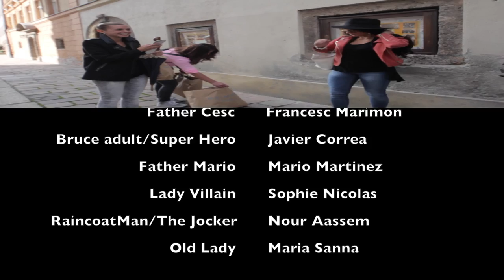A Super Hero (english sub.)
The new mega project of Javier Correa, director of Open the Door and the Short Documental in Indonesia " The Mangunan Experience"

A mix of comedy, action, horror, drama and porn, all in 10 minutes! Everybody could be A Super Hero!